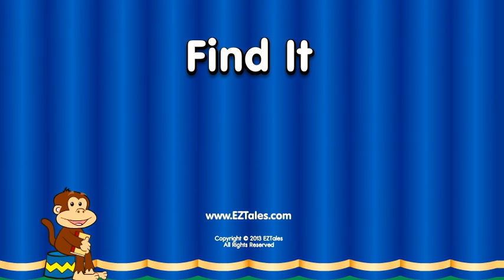Find It Game